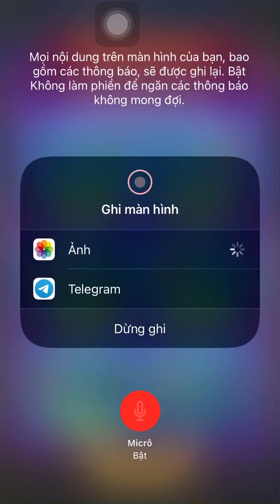Puzzle breaker video 80: Skill contest 30/7/2023. Upgrade attack and defend hero